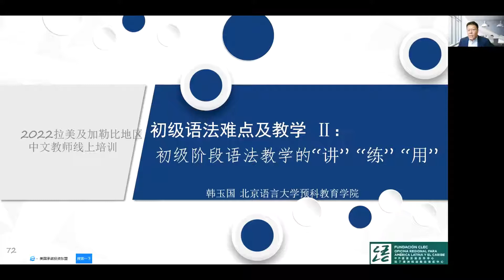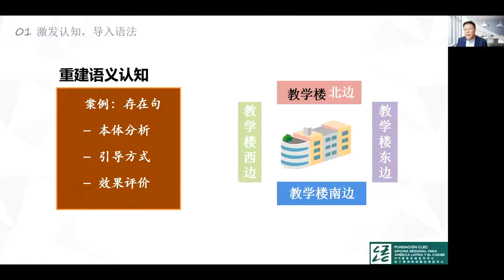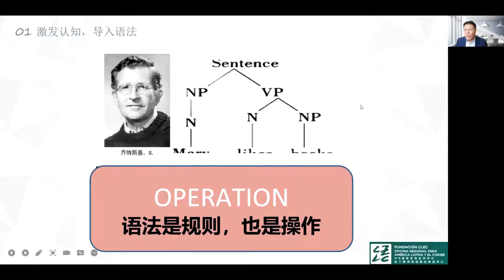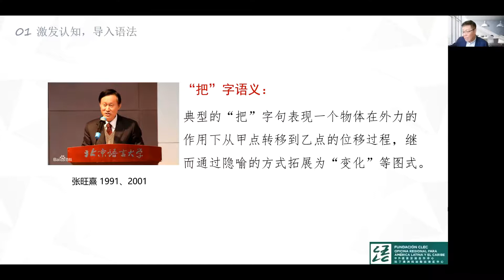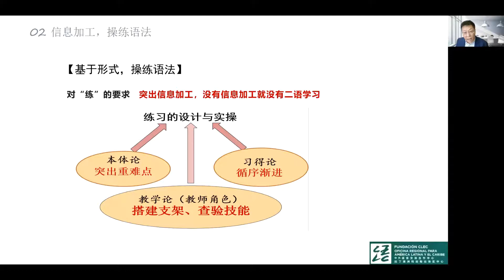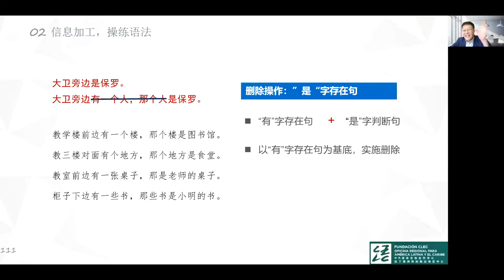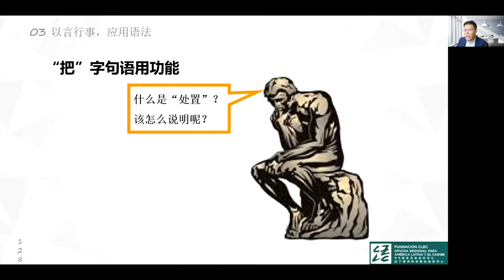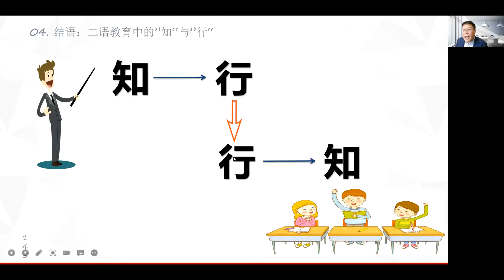初级语法难点及教学 2 - 韩玉国，北京语言大学副教授